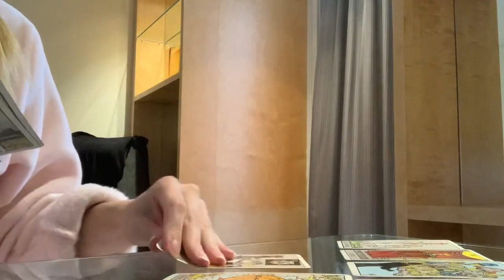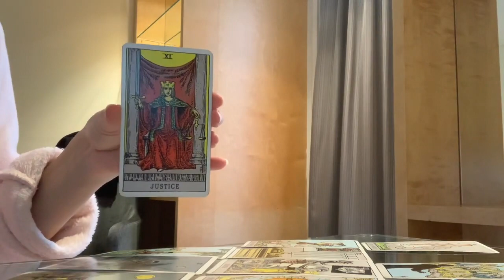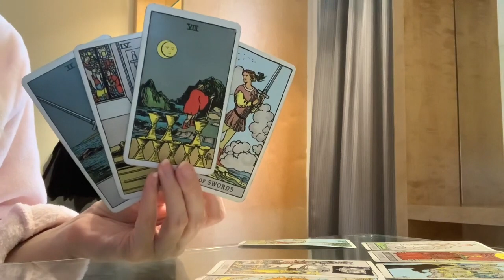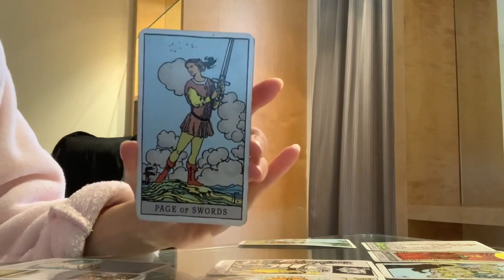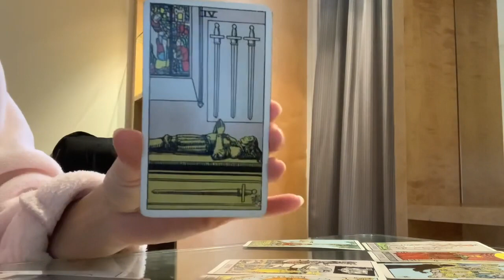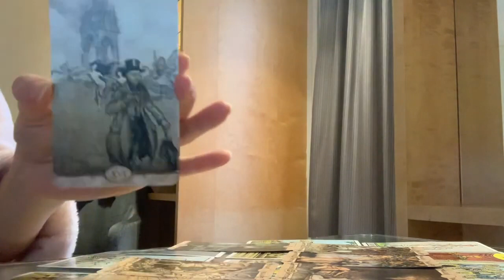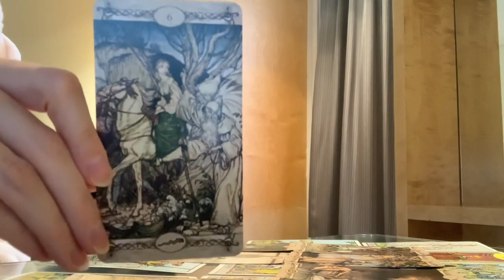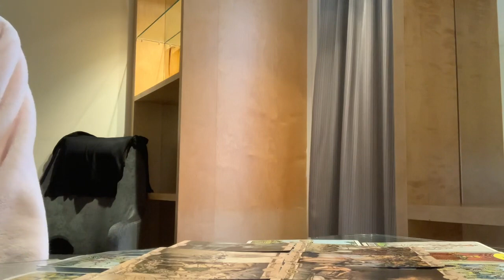Libra - You NEED to hear THIS! It's about THEM! 😳6th-12th December 2021 Weekly Tarot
Bonus Weekly Love Tarot 6th-12 December 2021 ❤︎